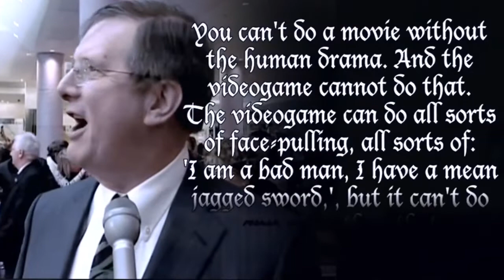Why video game movies suck Fourth of July special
(Feat.My clone)